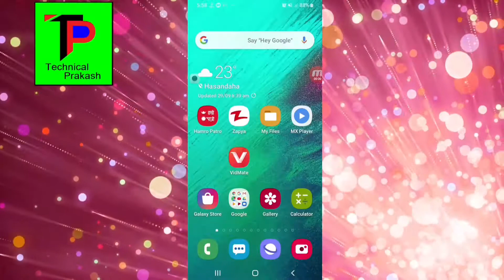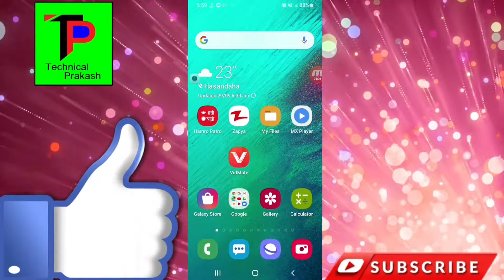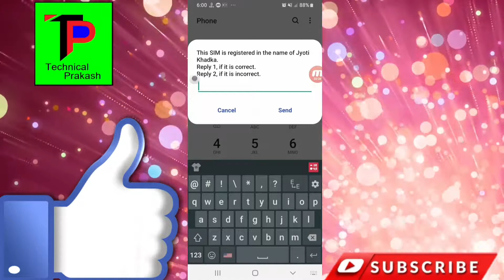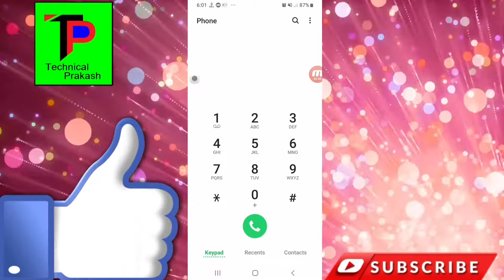sim card कसको नाम मा छ ??? यसरी पत्ता लगाउनुहोसा ।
Yo video bata yaharulea ncell ko sim kasko name ma cha bhanera sajilai tahaa pauna saknuhuncha.